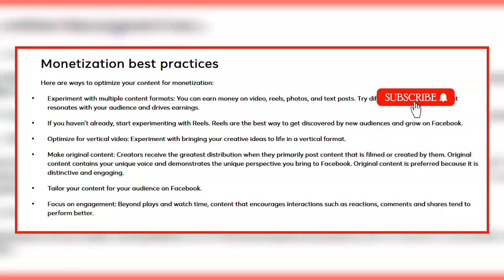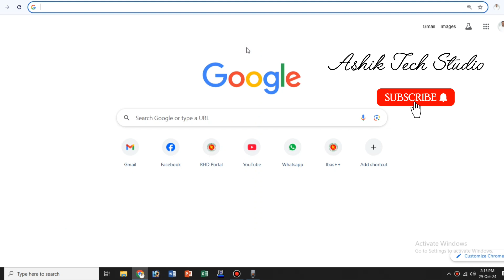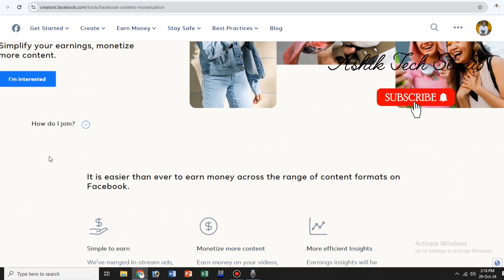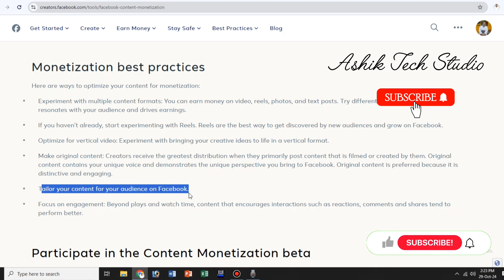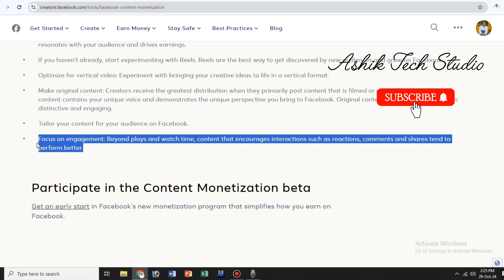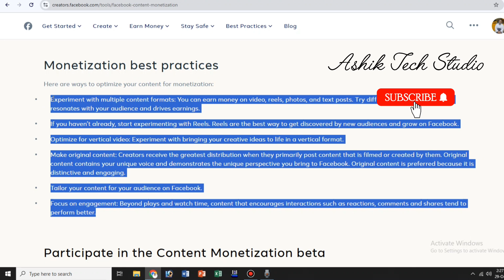ফেসবুকে ৬টি শর্তে 🤑 Content Monetization Setup পাবেন 🎁 Content Monetization Update 2024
কন্টেন্ট মনেটাইজেশন সেট আপ দিচ্ছে আপনাকে মাত্র ৬টি সহজ শর্তে ফেসবুক। নতুন ক্রিয়েটরদের জন্য এই মনেটাইজেশন আপডেটটি অনেক উপকারী এবং মনেটাইজেশন পাওয়া আরও সহজ করে দিল ফেসবুক। তাই আর দেরী না করে কি সেই শর্তগুলো ফেসবুকের চলেন দেখে নেয়া যাক?

Facebook gives you content monetization setup in just 6 simple terms. This monetization update is very useful for new creators and Facebook made it easier to get monetization. So let's take a look at the conditions of Facebook without delay?

ফেসবুকে ৬টি শর্তে Content Monetization Setup পাবেন
facebook monetization new update
facebook monetization
ashik tech studio
facebook beta program
facebook monetization update
facebook content monetization beta
facebook content monetization beta join
facebook content monetization beta apply
facebook content monetization tool